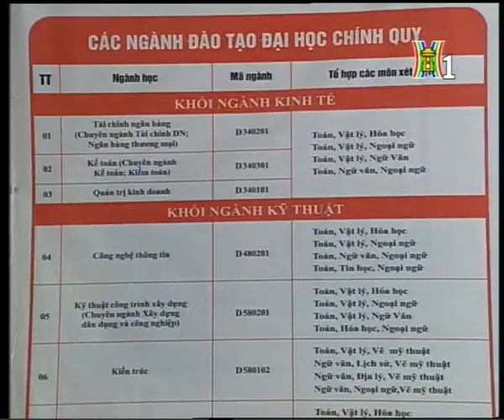[Đại học Đại Nam] Chương trình tập huấn cán bộ, giảng viên năm học 2015 -2016.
Kênh thông tin chính thức trường Đại học Đại Nam

Địa chỉ: 56 Vũ Trọng Phụng, Thanh Xuân, Hà Nội